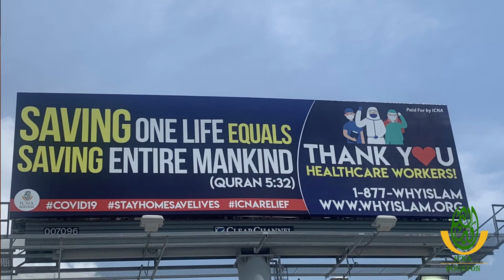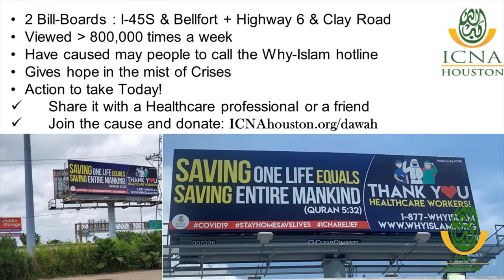Imam Tauqer Shah Appreciates ICNA Houston’s Billboards!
Hear Imam Tauqer Shah talk about ICNA Houston's current billboards.

Join ICNA Houston, Imam Tauqer Shah and the thousands of others who have been effected by our billboards and called to support our Dawah efforts. Please support our community and ICNA Houston.